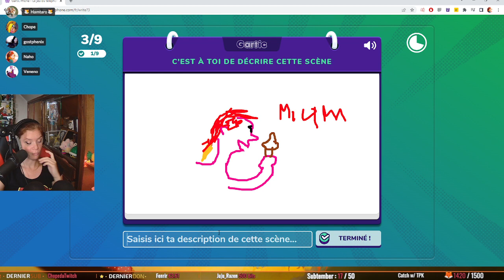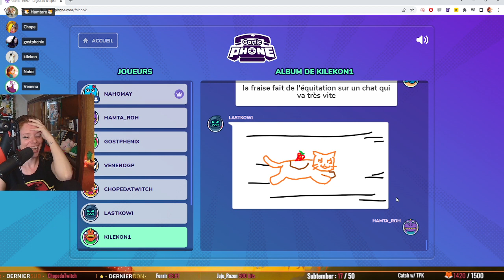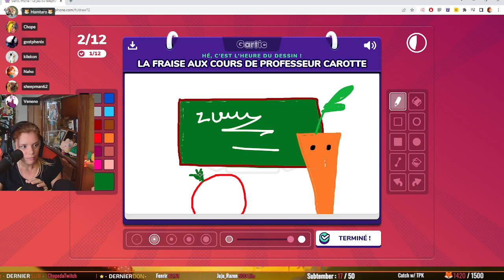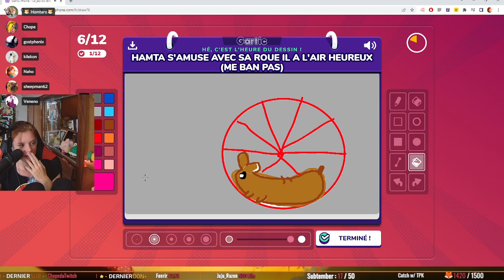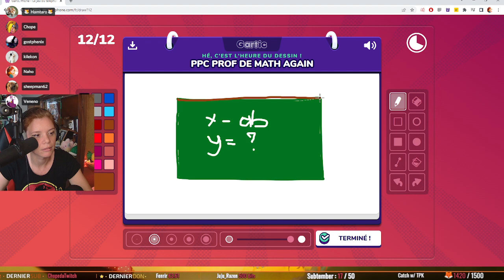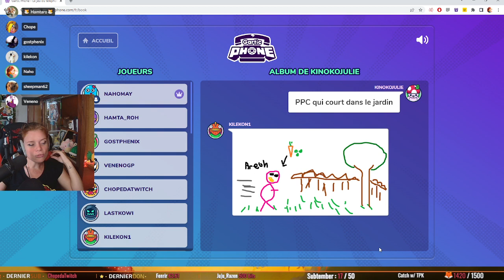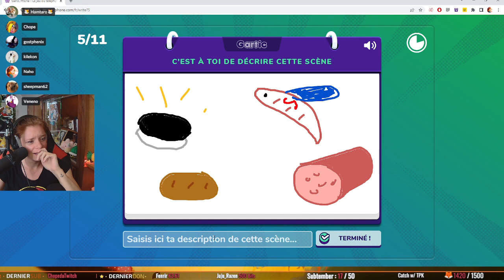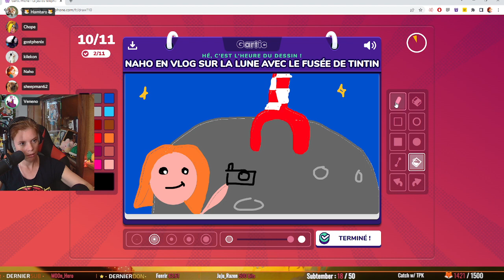Il s'étouffe de rire 🤣 I Gartic Phone w/ La Nahorde (02)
Mon Setup :
Table Mixage